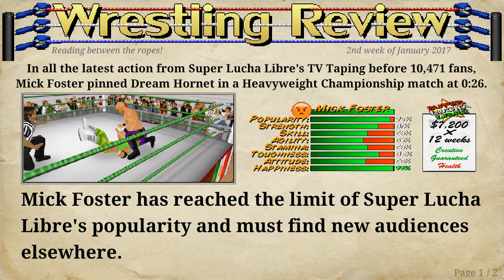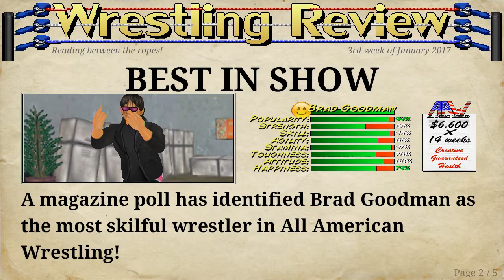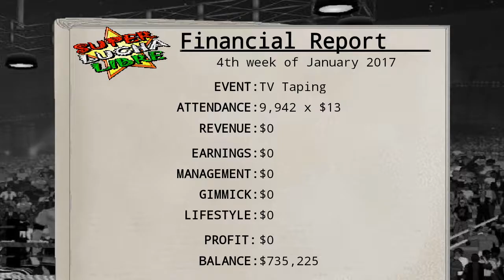Wrestling Revolution 3D - Career Mode - S2 Ep 27 Part 2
part two. half an hour later. made me repeat the previous match, so i get to maul him again.